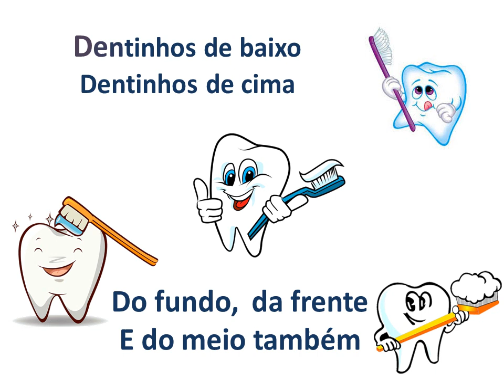Escovando os dentes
Animação musical brincante instigando a criança a escovar bem os dentes.